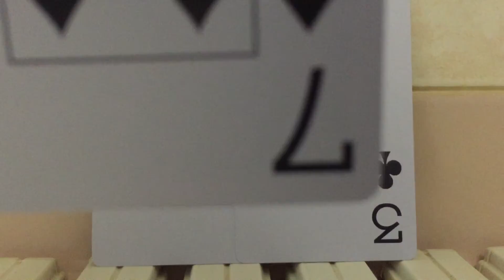【ダイス】 ギガンティックO.T.Nを歌ってみた【出目3と4と7】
最高潮に聞き取りにくい、わからないというのが多くて困る動画です、というわけでギガンティックO.T.Nを歌いました、騒々しい、以上！